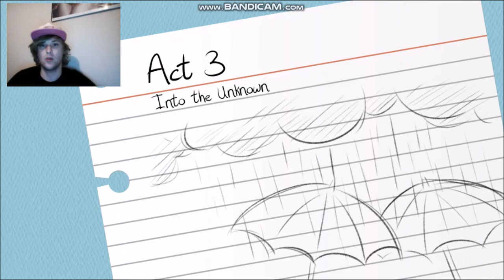CHRISTMAS IN AUGUST | Doki Doki: Blue Skies - Part 11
Merry early Christmas! We also get to kiss Sayori!